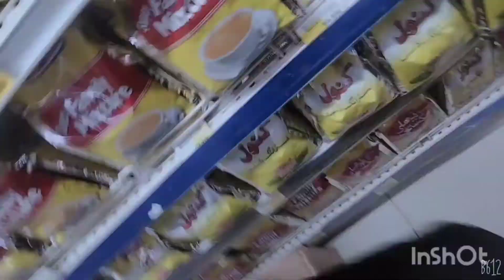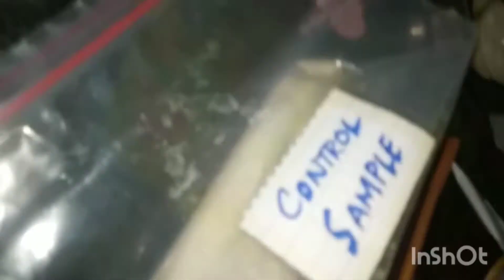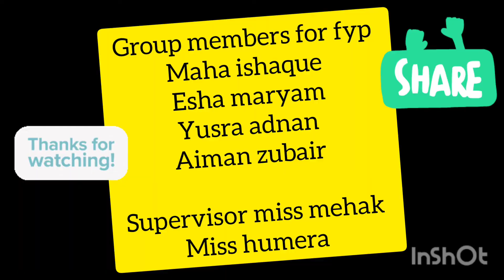which bread is best ?? /fyp /bread for osteoporosis /calcium rich bread /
In This video we are going to talk about some bread samples and find out which product is best for osteoporosis .
 It is our final year project and we are sharing our fyp memories with you ❤️